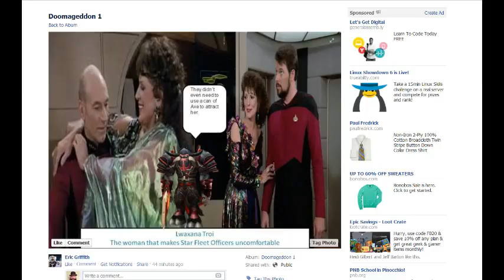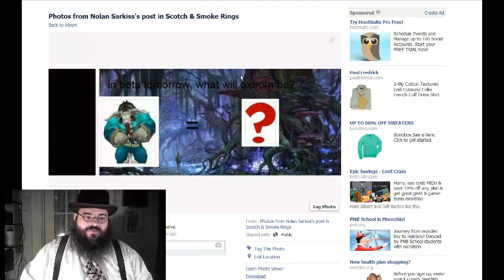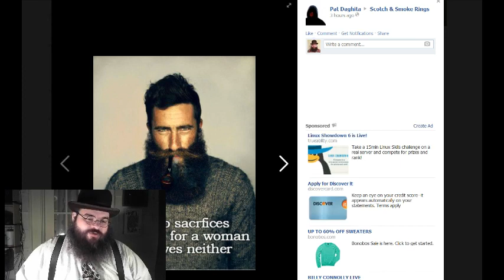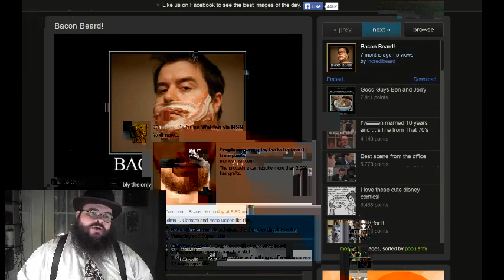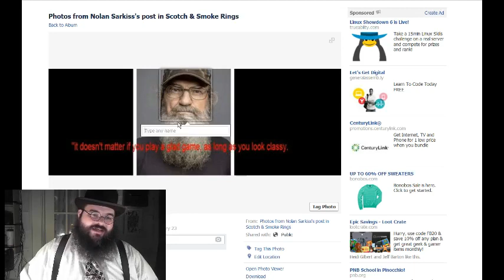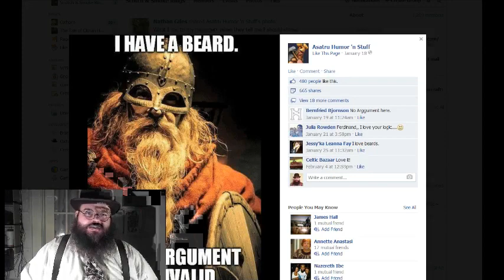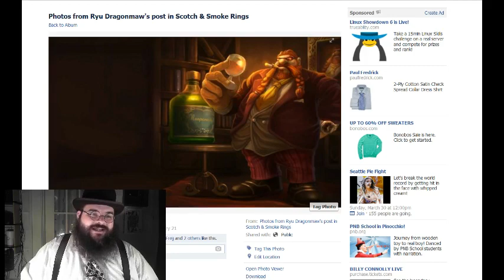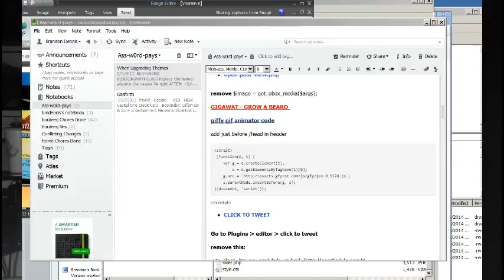240 - Scotch & Smoke Rings by Oxhorn - World of Warcraft Vlog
every Thursday evening at 7:00 PM Pacific.

Feeling dapper for episode 240!